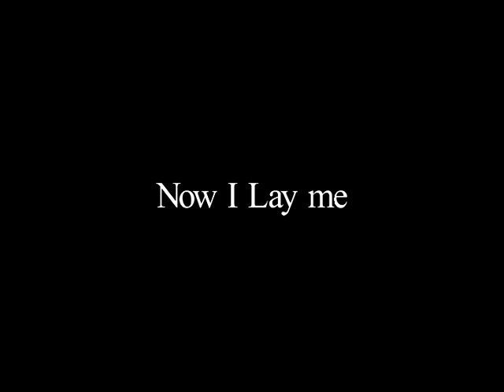NOW I LAY ME--Short film directed by Sharon Iglehart